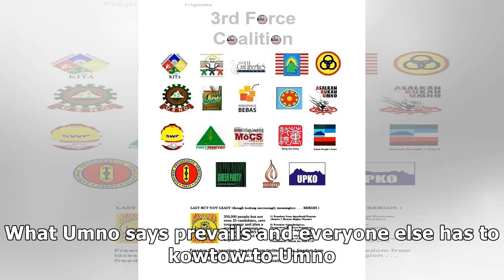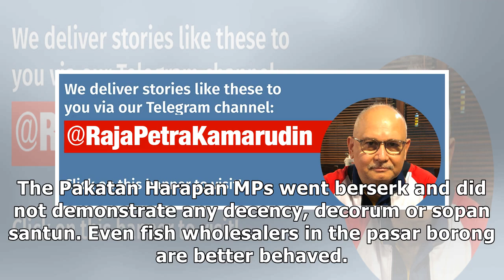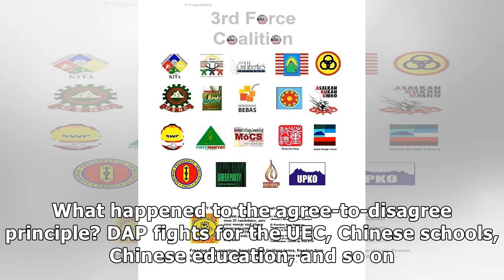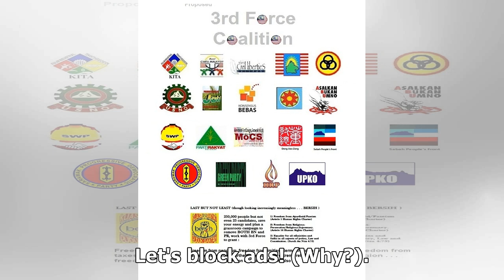7JYImJbGPakatan does not uphold the agree-to-disagree rule when it comes to Art Harun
Pakatan does not uphold the agree-to-disagree rule when it comes to Art Harun